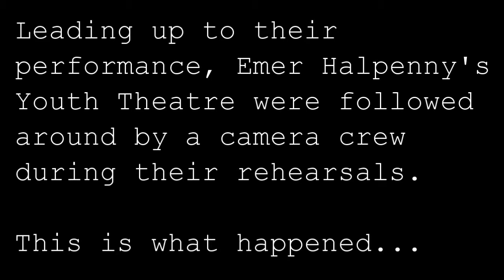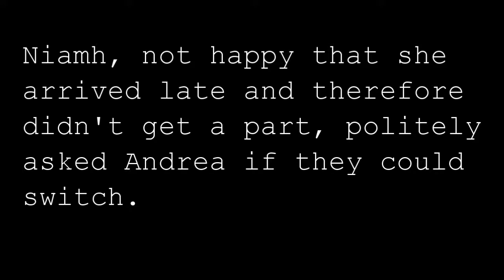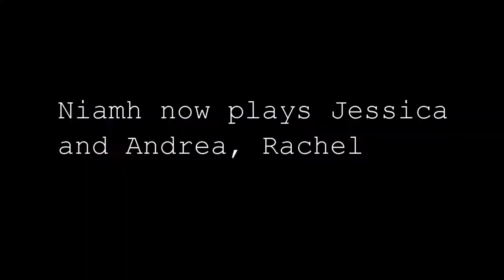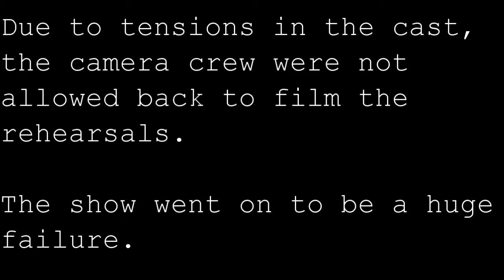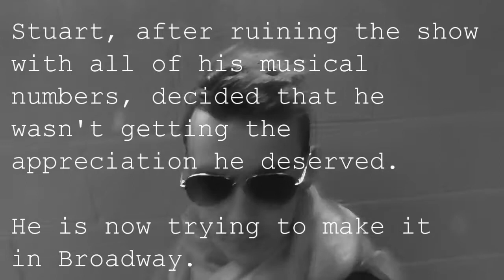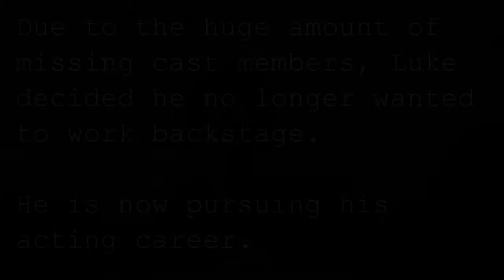DNA Rehearsals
A documentary style movie of the rehearsals of our show DNA 2014